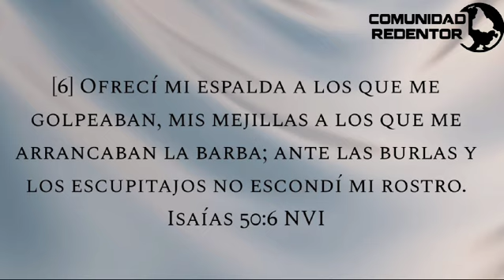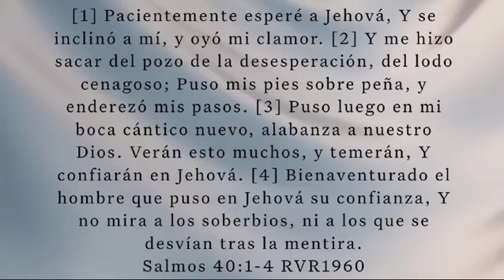Estudio Casas de Bendición. Visita N° 6. La Aceptación de Jesús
Estudio Grupos Pequeños